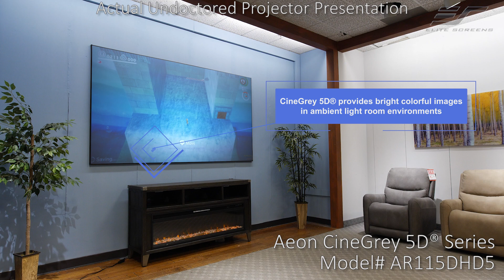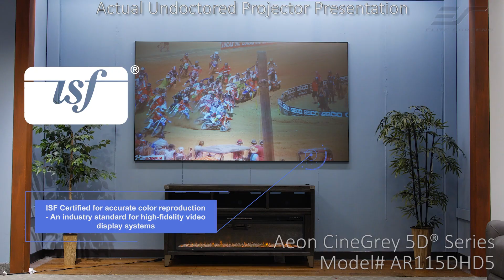✅ Elite Screens Aeon CineGrey 5D® Ceiling Ambient Light Rejecting EDGE FREE® Fixed Screen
✍ The Aeon CineGrey 5D® is a ceiling ambient light rejecting fixed frame screen with an EDGE FREE® design for a minimalistic appearance. The CineGrey 5D® front projection material is the perfect solution for rooms that have little or no control over incidental light. It is an ideal fit for family rooms as well as lecture halls, boardrooms, sports bars, training facilities, and other business environments.

✍ CineGrey 5D is superior to traditional white or gray materials in its ability to maintain a sharp, bright image regardless of ambient light. The angular reflective material incorporates a diffusion layer over a highly reflective surface. This causes direct light from the projector to reflect squarely into the viewer’s field of vision while the outer contrast layer enhances image quality while absorbing indirect ambient light.

ᵀᴵᴹᴱˢᵀᴬᴹᴾˢ
0:05 Intro
1:10 Basic Info for Projector
1:55 Detailed Info about projector
2:21 Outro